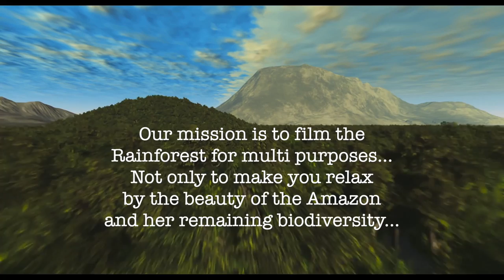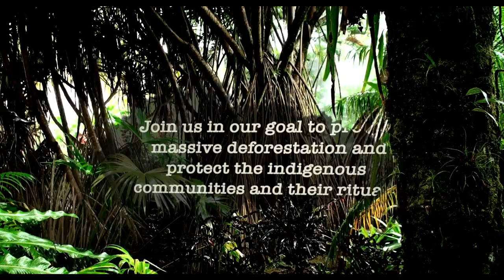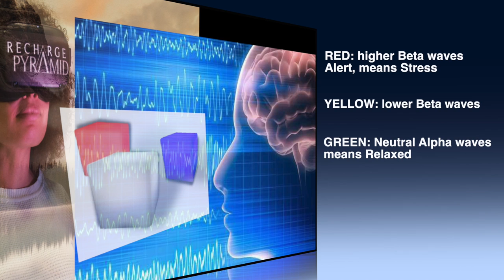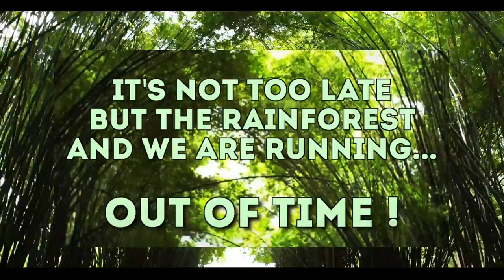Relax & Recharge for the Amazon...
A practicle metaverse tool to prevent stress, bore & burn-outs and sickleaves.

Need to create more peace and balance in your daily life? Not easy with all those emails, whatsapps and video calls. Plus the to-do lists that never seem to shorten. At home, children demand attention, social life dominates the agenda and 'must-haves' pile up in the head.
Burn-out and even bore-out are lurking.

Just like our phone, you also have to charge yourself. After all, without enough fuel you will get nowhere and everything will be more difficult.

In the Rechargetainment Relation Wave workshop you will be given the tools to consciously switch off for more energy and mental well-being.
During the relax session  and workshop you will learn and experience deep relaxation
with music in 432Hz, aroma and light therapy.
We also measure and practice your relaxation through Mindcubes (EEG biofeedback)

When you can keep your cool and keep your focus in the midst of all the daily hectic, you perform better at the end of your (work) day.

Toplife Recharge Pyramid
Visuals Studio & Communication

(Crowdfunding Clip v6)